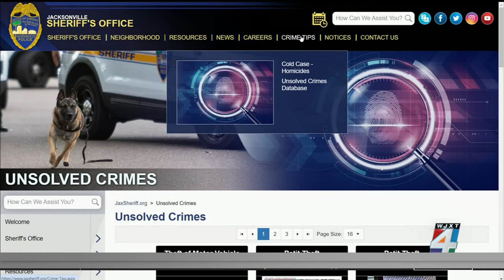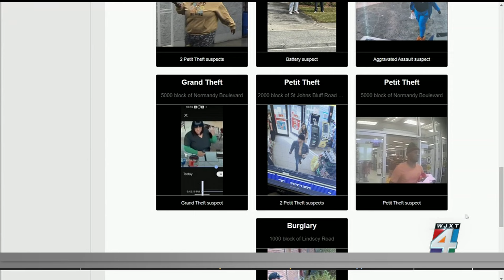Spinning the Wheel of Justice with JSO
JSO PIO Max Morel joined us on The Morning Show to spin the Wheel of Justice so you can help police find Jacksonville's most wanted.